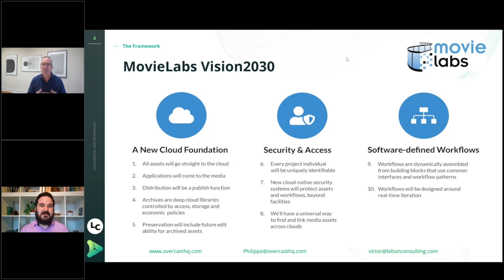Clip 1 — Overcast CEO Philippe Brodeur, "The Video for Enterprise Roadshow" webinar 2023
Overcast CEO Philippe Brodeur was a guest on Henry Stewart Events' "The Video for Enterprise Roadshow" webinar on 2 March 2023.

In this clip, find out why Overcast was showcased by MovieLabs as illustrating two principles of its 2030 Vision, which elevates us to a select group that includes AWS, Sony, Walt Disney Studios, Pixar and Accenture.